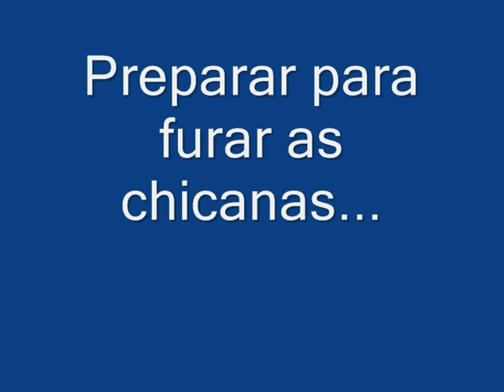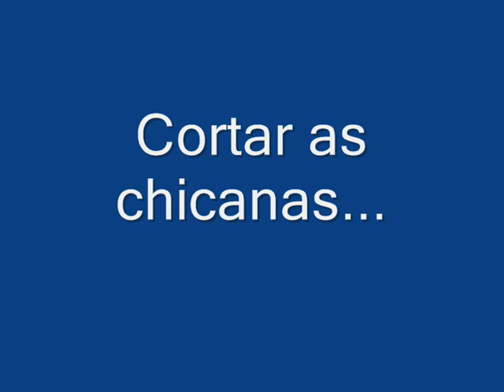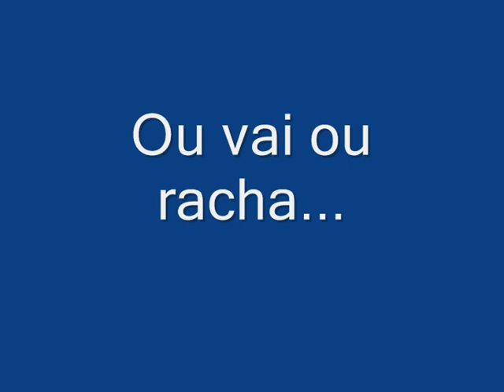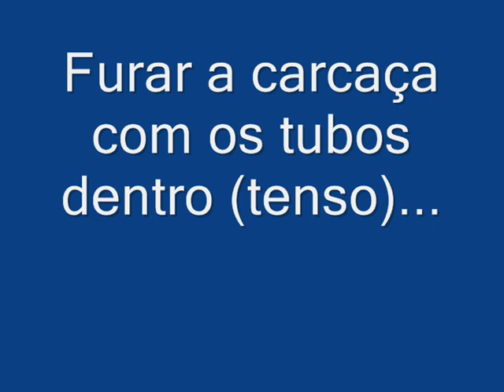TROCADOR DE CALOR ENGEPRA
Trabalho apresentado na disciplina de Operações Unitárias 2 do curso de Engenharia Química da Universidade Federal do Ceará em 2011.1 por Breno Braga, Érika Pagan, Hugo Rocha, Jonnathan Amaral, Rafael de Freitas e Virgínia Lima.